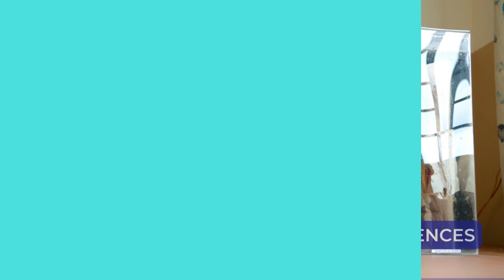Tejasvini Nursing Institute - Mangalore | Nursing Colleges in Karnataka | mynursingadmission.com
Tejasvini Nursing Institute is located in Kudupu, 6 K.M. from the railway station on the national highway 169, opposite to the famous Anantha Padmanabha Temple kudupu is housed in our 45000 sq. ft. area building on the top of Kudupu hills in 7 acre land overlooking the Arabian sea & western ghats on the other side. Nursing is the pivotable health care profession, highly valued for its specialized knowledge, skill and caring in improving the health status of the public and ensuring safe, effective, quality care. The profession mirrors the diverse population it serves and provides leadership to create positive changes in health policy and delivery systems. The College has all requirements as per university norms.